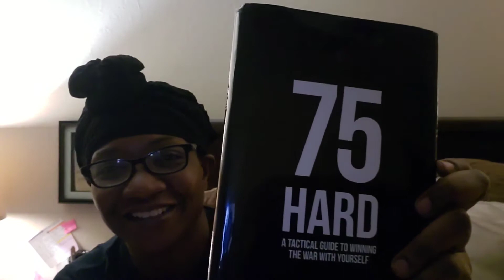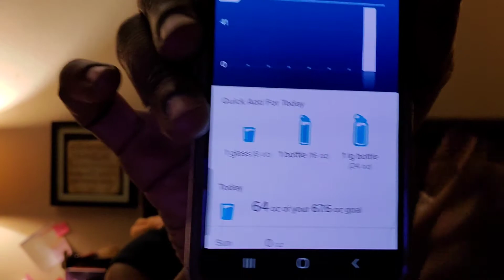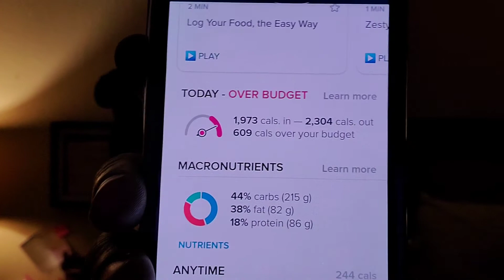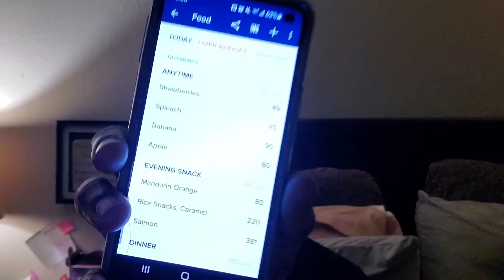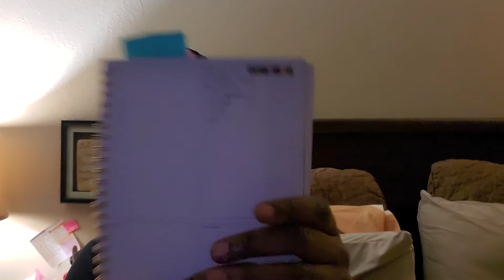75Hard Update | HEALTHY HABITS Day 123 of 365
75Hard Update | HEALTHY HABITS Day 123 of 365

☑️ Follow a diet.  This can be the diet of your choice, but it must be a structured plan designed with a physical improvement in mind.

☑️ You must complete two 45-minute workouts. One of those workouts MUST be outdoors.

☑️ Absolutely NO alcohol or cheat meals.

☑️ Take a progress picture every day.

☑️ Drink 1 gallon of water.

☑️ Read 10 pages of a book.  **Audiobooks DO NOT COUNT.

ZERO COMPROMISE

ZERO SUBSTITUTION

You have until you go to sleep to complete the day.

If you fail, you MUST start over on Day 1.